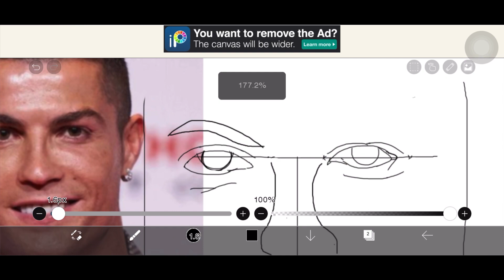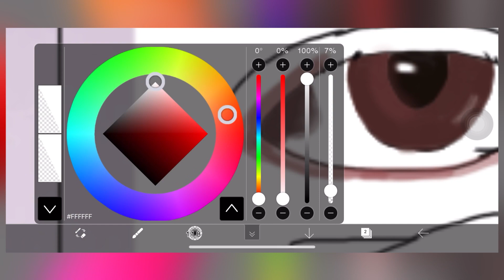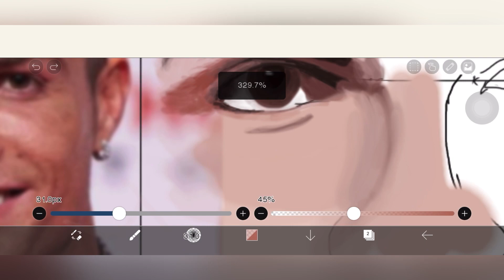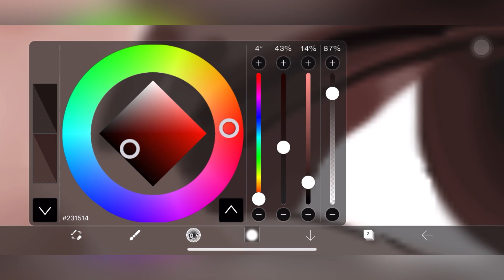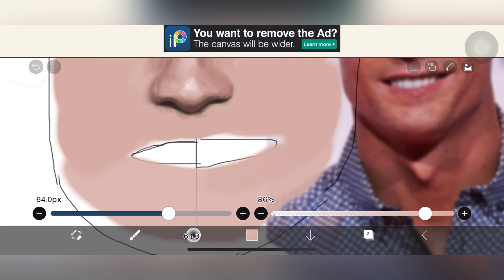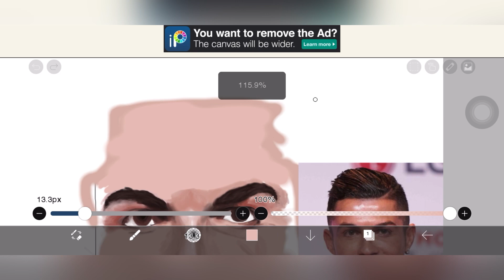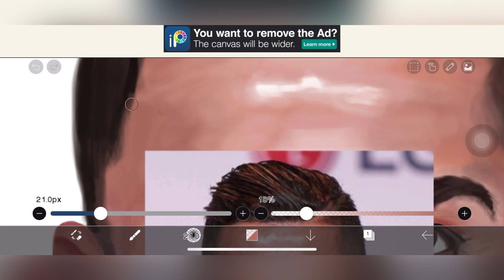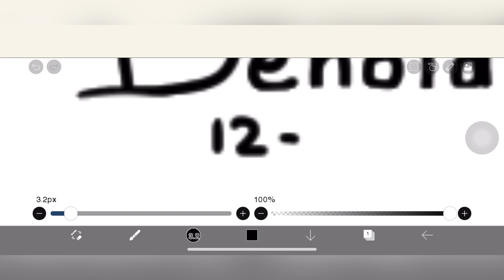Realis Christiano Ronaldo